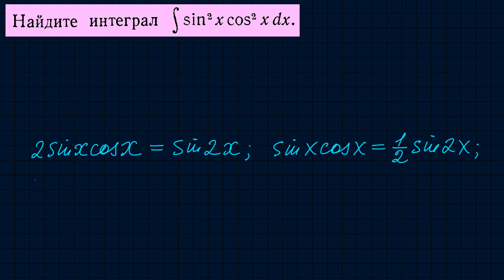Интегрирование тригонометрических функций-4. Неопределенный интеграл-82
Интегрирование тригонометрических функций. Урок 4. Неопределенный интеграл. Урок-82.